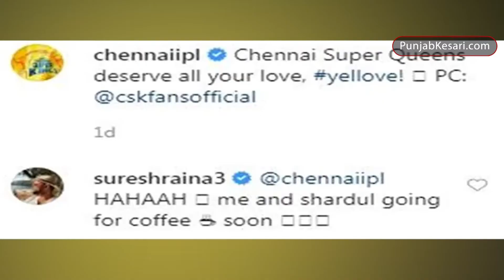शार्दुल ठाकुर के साथ डेट पर जाना चाहते हैं सुरेश रैना!